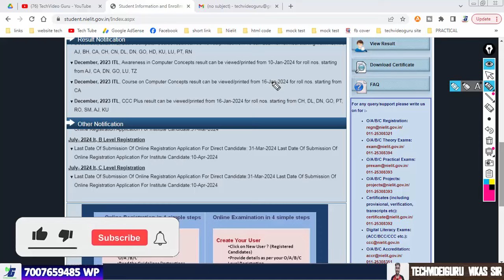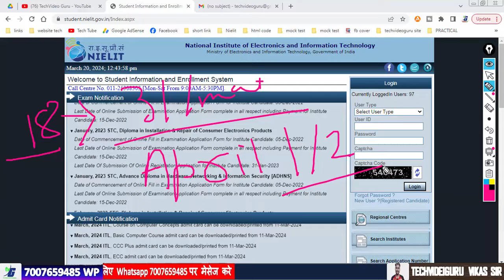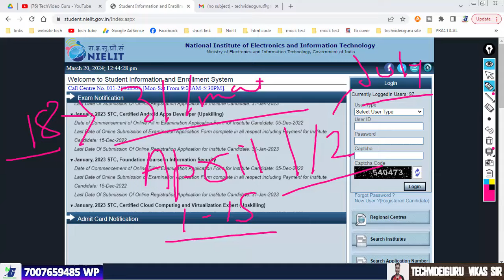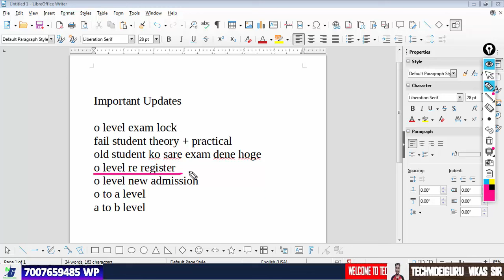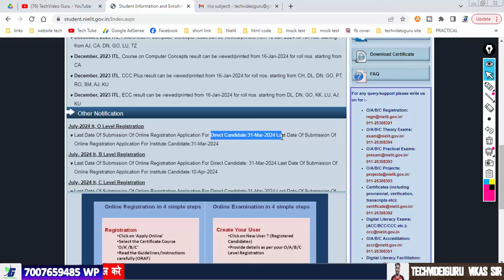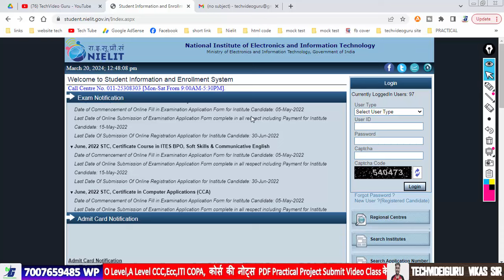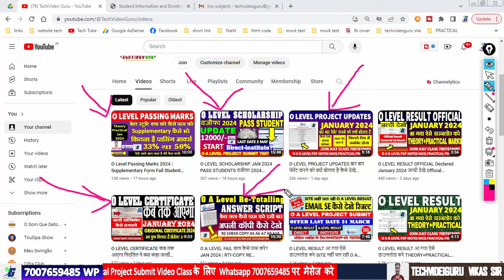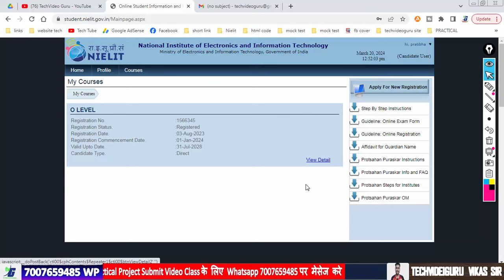O Level Important Updates | Exam Lock Paper Lock Date | July Exam 2024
O LEVEL PROJECT 2 दिन में सबमिट सबसे तेज | O A LEVEL PROJECT WHATSAPP-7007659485  offer valid 31 march  2024 tak

admission Open for NIELIT O Level (IT)
Who is eligible for o level? 2024
Whot is the fees of o levels in Indio? 2024
Who is eligible for NIELIT o level? 2024
Who is eligible for DOEACC o level?
O LEVEL RESULT KAB TAK AAYEGA
NEW ADMISSION LAST DATE JULY 2024
RE-REGISTRATION LAST DATE  31 MARCH
O LEVEL SE A LEVEL ME KAISE BADLE
EXAM LOCK KARNE KI LAST DATE
A LEVEL TO B LEVEL LAST DATE 31 MARCH
O A B LEVEL PDF NOTES
o level admission eligibility 2024
o level computer course fees 2024
o' level course duration and fees 2024
o' level course eligibility 2024
doeacc o' level course fees 2024
o' level computer course eligibility 2024
o' level computer course list 2024
doeacc o level syllabus 2024
o level to o level 2024 july
o level to o level transfer
o level to o level registration
o level project
o level complete information
o level paper lock july 2024 a level exam lock 2024 o level july exam lock2024